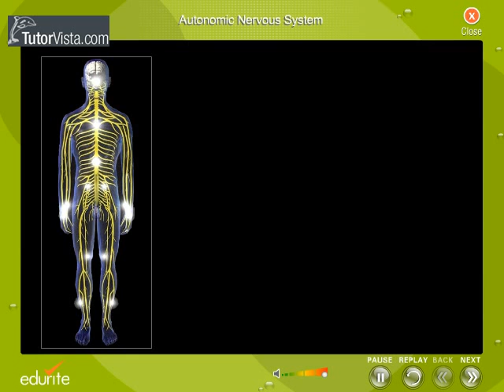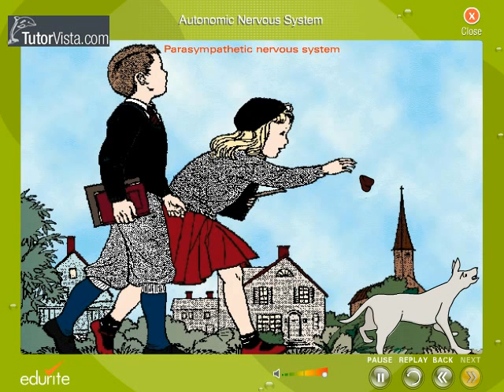Autonomic Nervous System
The autonomic nervous system (ANS or visceral nervous system) is the part of the peripheral nervous system that acts as a control system functioning largely below the level of consciousness, and controls visceral functions.[1] The ANS affects heart rate, digestion, respiration rate, salivation, perspiration, diameter of the pupils, micturition (urination), and sexual arousal. Whereas most of its actions are involuntary, some, such as breathing, work in tandem with the conscious mind.

It is classically divided into two subsystems: the parasympathetic nervous system and sympathetic nervous system.[1][2] Relatively recently, a third subsystem of neurons that have been named 'non-adrenergic and non-cholinergic' neurons (because they use nitric oxide as a neurotransmitter) have been described and found to be integral in autonomic function, particularly in the gut and the lungs.

With regard to function, the ANS is usually divided into sensory (afferent) and motor (efferent) subsystems. Within these systems, however, there are inhibitory and excitatory synapses between neurones.

The enteric nervous system is sometimes considered part of the autonomic nervous system, and sometimes considered an independent system.